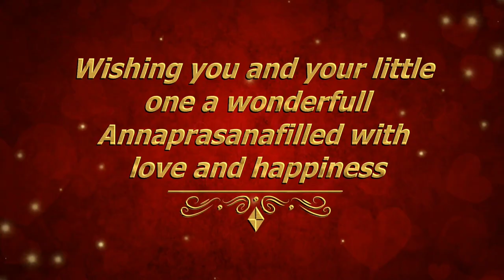A beautiful baby girl 😍😚 # Hansika# Annaprashan video By ASP FILM'S PHOTOGRAPHY cont -6287832989